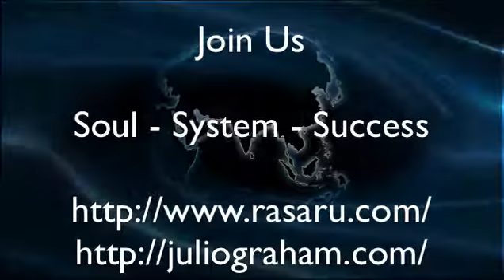Soul - System - Success | Part 3: "System"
Soul - System - Success: a powerful introductory 4-part series of talks for personal, organisational and business progress, contribution and insight with Coach -Speaker - Author Rasheed Ogunlaru and International Management Consultant / Business Coach Julio Graham. Bringing together their rich expertise and differing skill-sets Julio and Rasheed explore 1) 'Soul' (purpose, heart, intuitive, creative, essence, inspirational and intangible) aspects of life / business / our world experience 2) 'System' (the structure, systems, process, scientific and pragmatic) underpinning that shape, support and entwine individuals, businesses, organisations and societies AND 3) Success how both Soul and System can be embraced, understood, honour and enabled on a personal through to globally whether you are an entrepreneur, artist, athlete, manager, CEO or an individual on your life journey